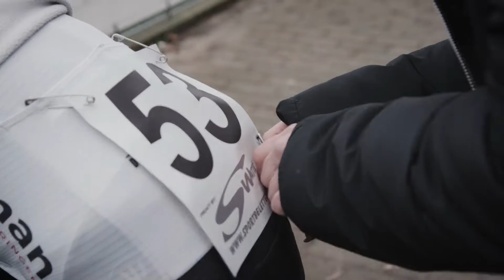De Juiste Cadans - Teaser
Benieuwd naar de inhoud van het nieuwe Cycling Vlaanderen-traject? Binnenkort lanceren we DeJuisteCadans, een volledig pakket met filmpjes en infoboekjes voor sporters, ouders en clubs om hen te begeleiden in hun groei- en begeleidingstraject.